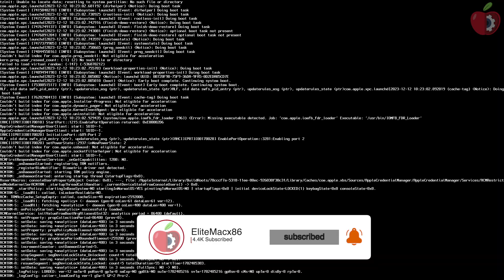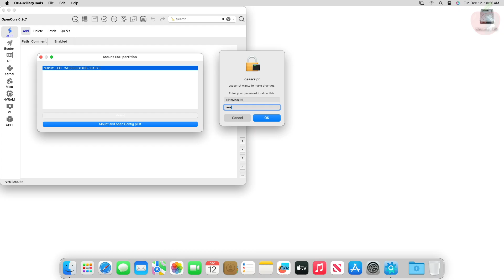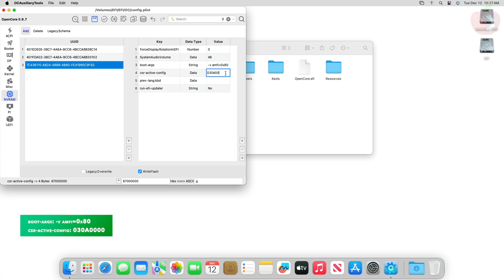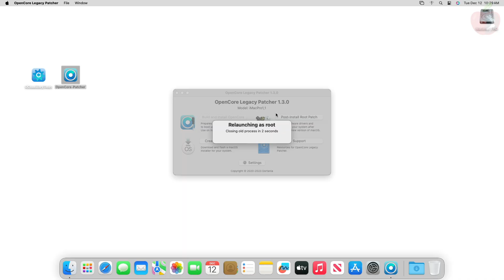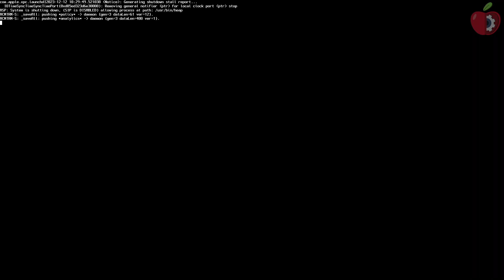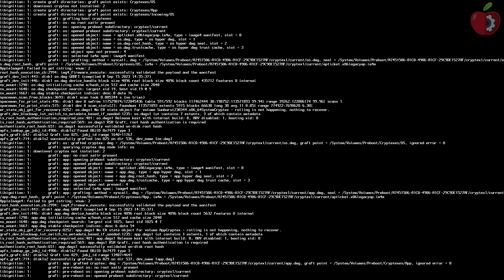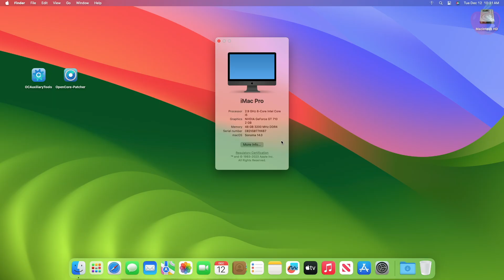How To Enable NVIDIA Graphics On macOS Sonoma | Hackintosh